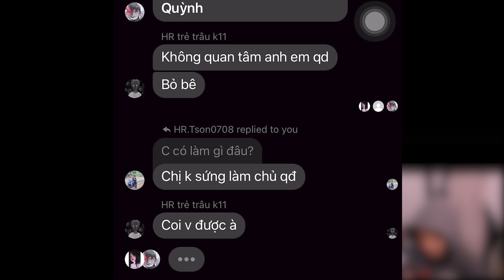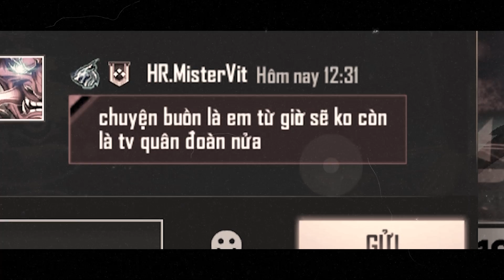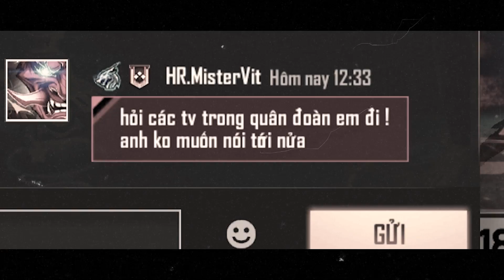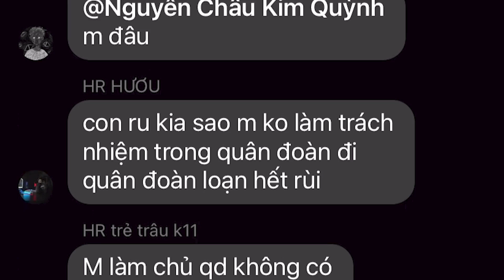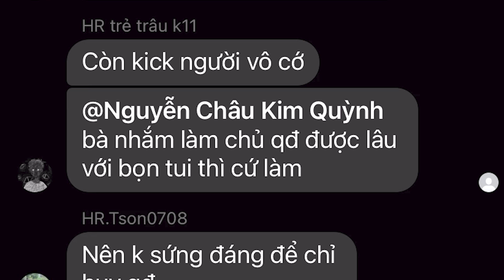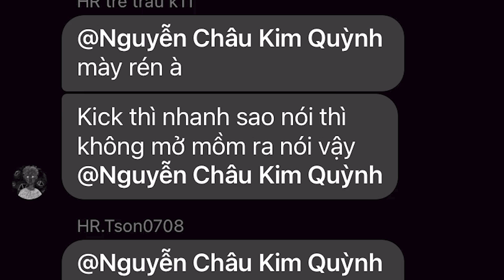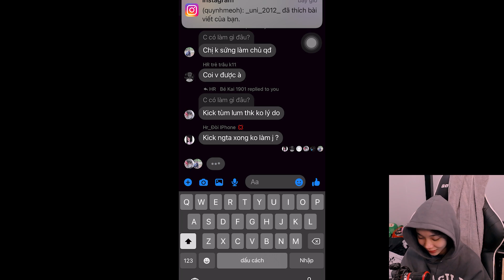Các Thành Viên QUÂN ĐOÀN HERO Bất Ngờ QUAY LƯNG Tẩy Chay Ruby Chỉ Vì…